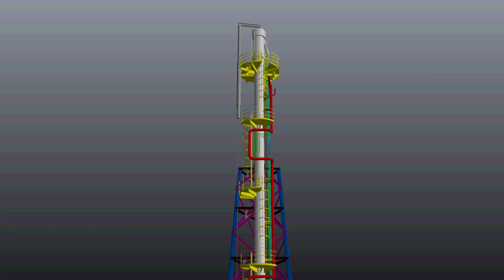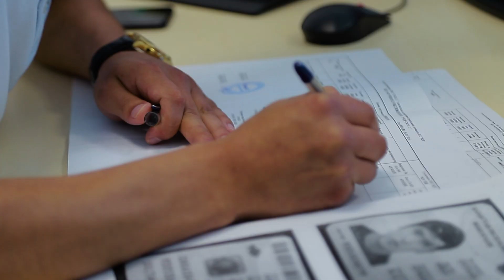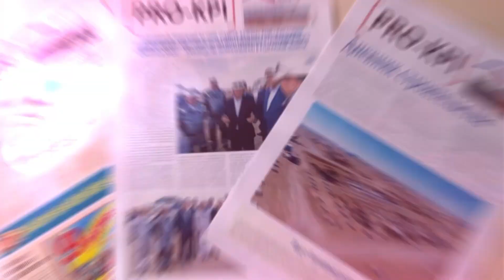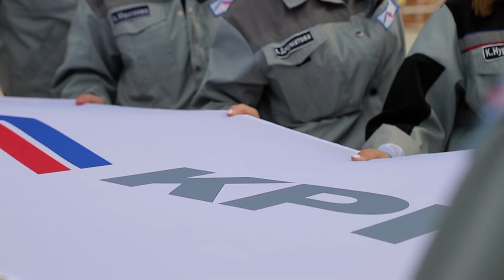Что же сегодня из себя представляет будущий промышленный гигант?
В Атырауской области на территории СЭЗ «Национальный индустриальный нефтехимический технопарк» полным ходом идет строительство интегрированного газохимического комплекса фазы I, по производству полипропилена.  Цель проекта – производство 500 тыс. тонн полипропилена в год. Реализацией столь важного проекта занимается компания KPI.  C  июня 2018 года, перейдя в управление КМГ, проект начал активную фазу строительства. Улучшилась динамика, оптимизировался график, были мобилизованы специалисты, имеющие опыт участия в крупных проектах в Казахстане  многое другое.